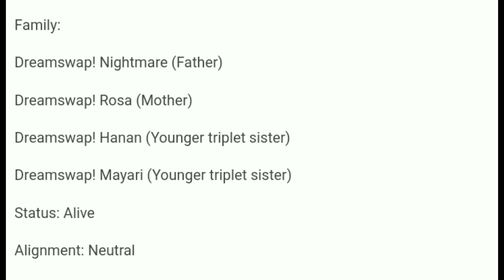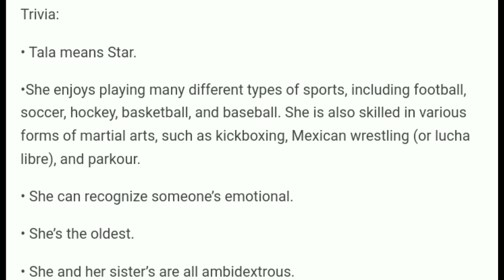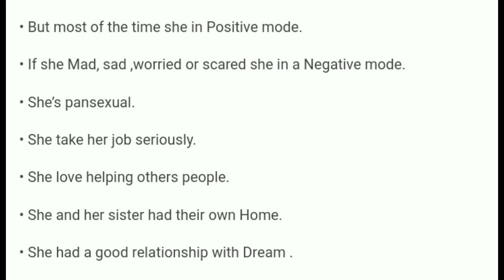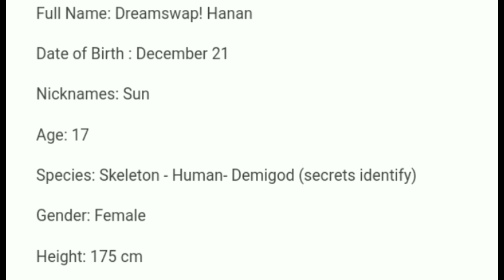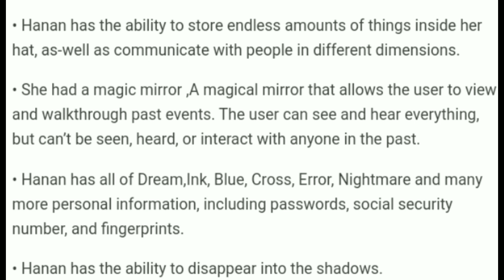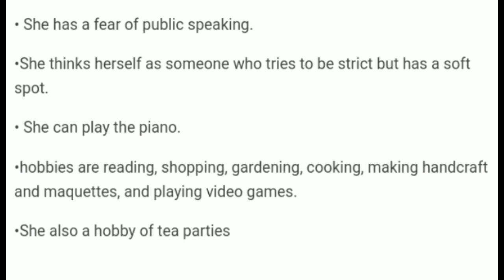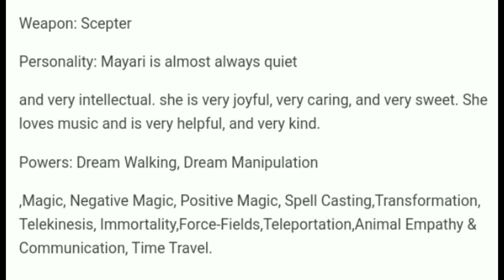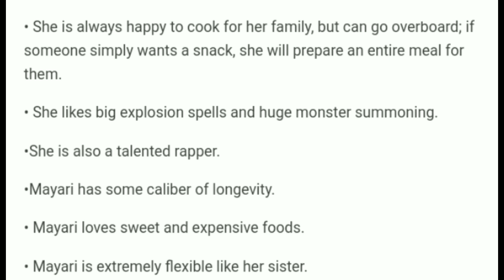Information of Tala, Hanan and Mayari/Ft: Dreamswap ship children/(Nightmare x Rosa)/By: 🌹 RED FIRE🌹